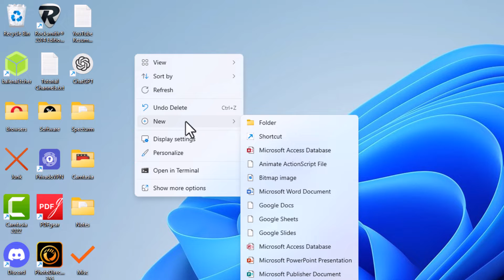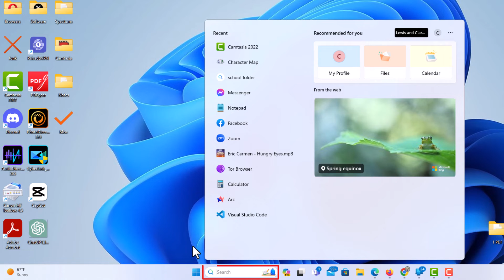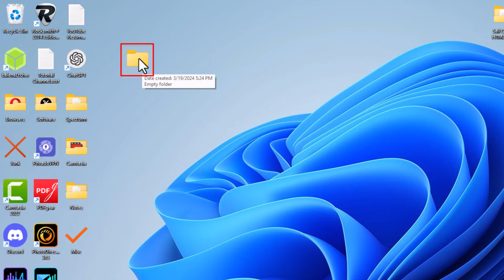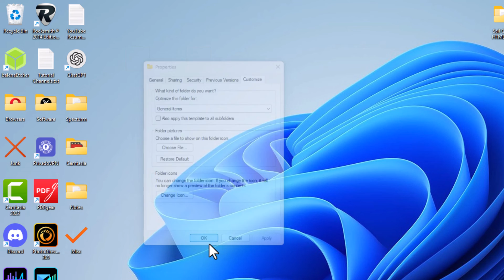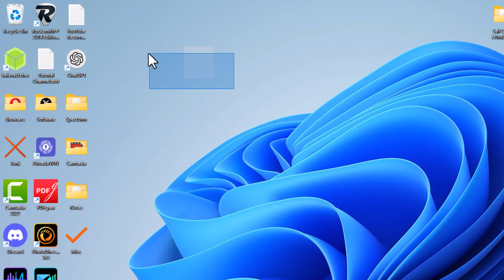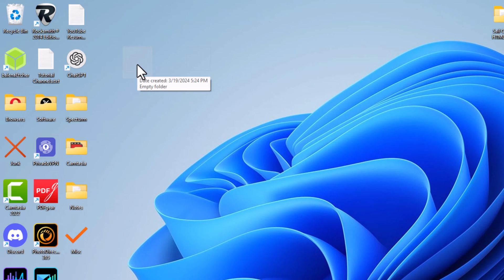How To Create An Invisible Desktop Folder In Windows 11 : Step-by-Step Tutorial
Windows 11 Secrets: Removing Folder Name and Icon Tutorial

Discover a hidden trick to remove folder names and icons in Windows 11 with our easy-to-follow tutorial. Whether you're looking for a cleaner desktop or want to keep your files discreetly organized, this step-by-step guide will show you how to achieve a minimalist desktop appearance effortlessly. Let's unlock the secrets of Windows 11 and customize your desktop experience!

Simple Steps
To Remove The Folders Name:
1. Right-click on the desktop and select "New" ,  "Folder" to create a new folder on your desktop.
2. Right-click on the newly created folder and select "Rename."
3. Press and hold the "Alt" key on your keyboard.
4. While holding the "Alt" key, type "0160" using the numeric keypad (make sure the Num Lock is on). This will enter an invisible character as the folder name.
5. Press "Enter" to save the name. The folder will appear to have no name.

To Remove The Folders Icon:
1. Right-click on the folder you want to modify.
2. Select "Properties" from the context menu.
3. In the Properties window, go to the "Customize" tab.
4. Click on the "Change Icon" button.
5. In the "Change Icon" window, select a blank icon or a transparent icon. You can find these in the list of available icons or use a custom icon file.
6. Click "OK" to apply the changes.

Chapters
0:00 How To  Hide A Desktop Folder In Windows 11
0:40 How To Create A Folder In Windows 11
0:58 How To Remove A Folders Name In Windows 11
1:09 How To Add An Empty Character In Windows 11
1:57 How To Rename A Folder In Windows 11
2:23 How To Remove A Folders Icon In Windows 11